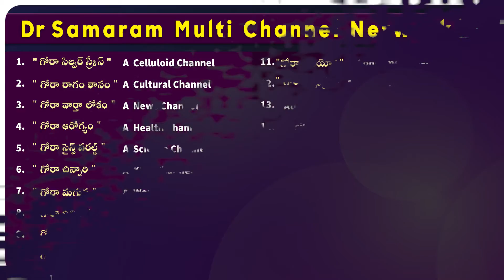కాన్పు అయిన వెంటనే గర్భం వచ్చే ఛాన్స్ ఎంత? Topic 540 Dr Samaram Mee Kosam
Dr Samaram explaining the Romantic, Health and Marital problems in Telugu in Dr Samaram Mee Kosam Channel of Dr Samaram Multi Channel Network.